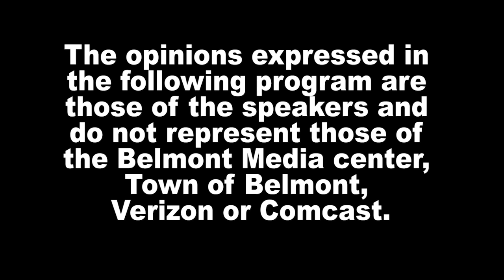News Now: Meet Farmer Tim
Community Calendar Host and Editor Hannah Fischer interviews Farmer Tim Carroll about his CSA program and farm in Dudley, Massachusetts.